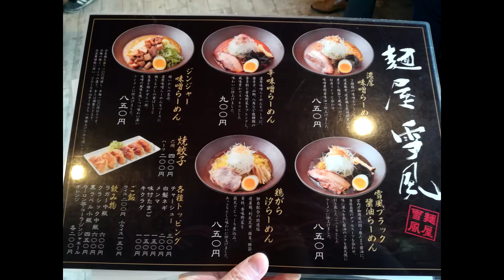【Travel Sapporo】Menya Yukikaze Ginger Miso Ramen 麺屋 雪風 ジンジャー味噌ラーメン 大きな角切り叉焼がたっぷり